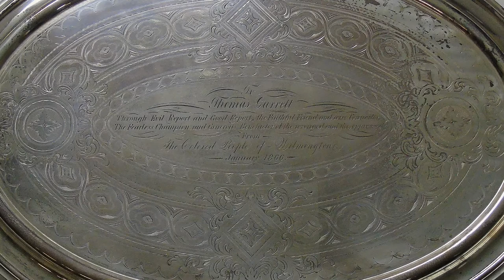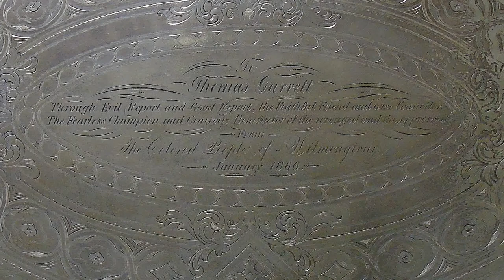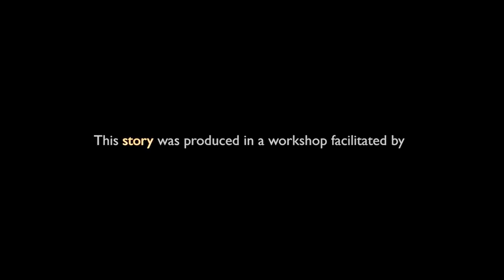To Thomas Garrett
At the Delaware History Museum, the legacy of Thomas Garrett, a Quaker abolitionist lives on through a silver tea service.

Created by: Angela Winnand

Special thanks to StoryCenter and Mary Ann, Stefani Sese, and Ngozi Oparah.

This film was created in collaboration with the National Park Service's National Underground Railroad Network to Freedom Program and StoryCenter.

Visit the Delaware History Museum today and find out more